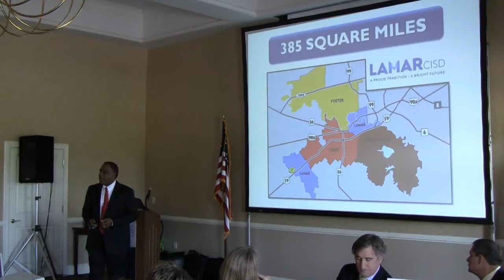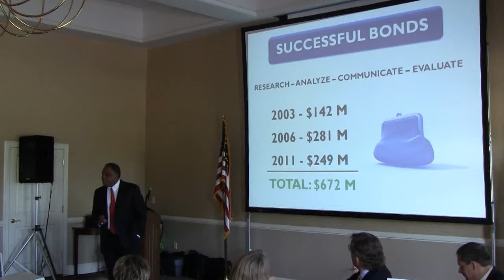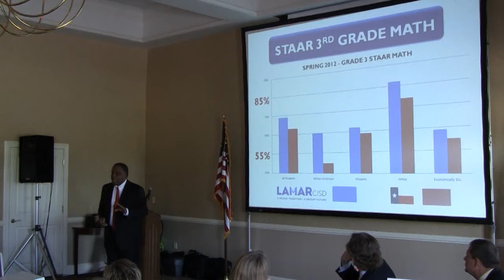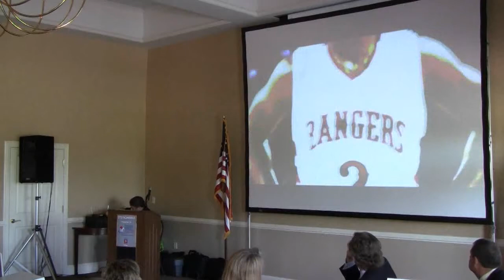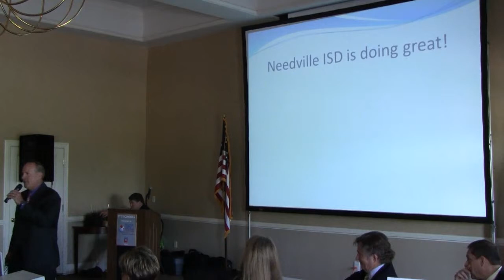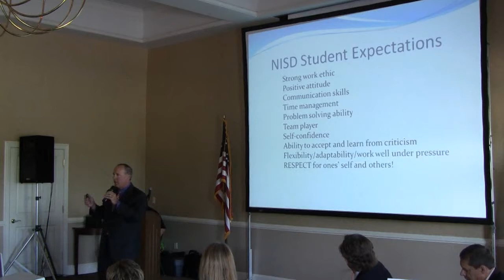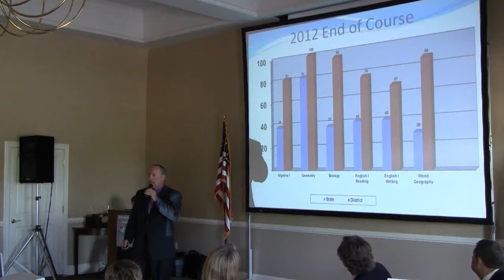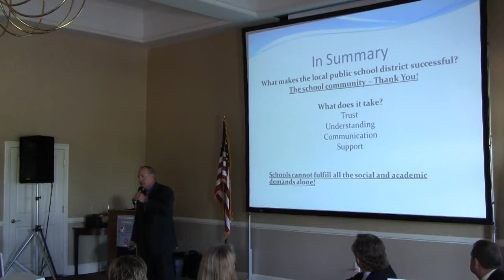State of the Schools 2013 - CFBCA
Central Fort Bend Chamber Alliance 2013 State of the Schools with Dr. Thomas Randle, LAMAR CISD Superintendent & Curtis Rhodes, Needville ISD Superintendent. Presented by Brazos Valley Schools Credit Union.